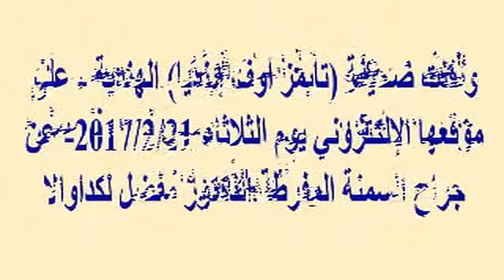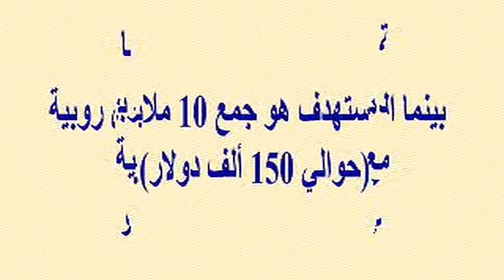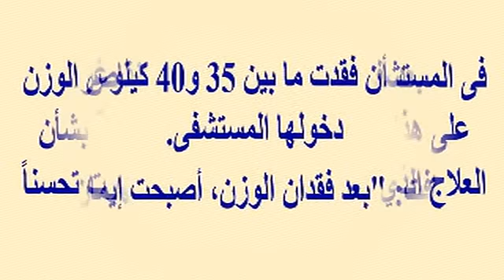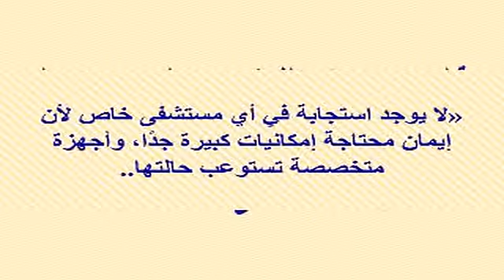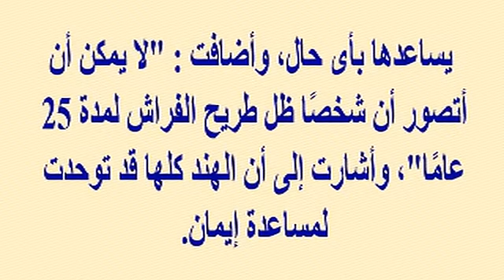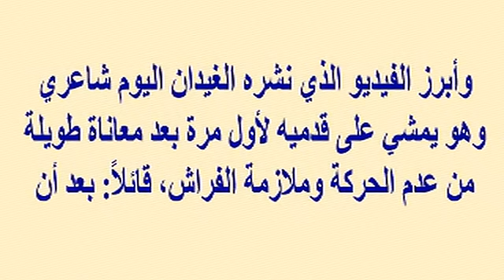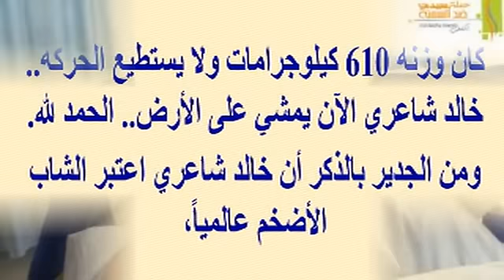لأول مرة إيمان عبد العاطي على كرسي متحرك في أبوظبي وأحدث صور لها بمؤتمر صحفى عقد اليوم وتطور حالتها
وبرجاء زيارة مدونتى الجديدة على الرابط
  وشكرا

لأول مرة إيمان عبد العاطي على كرسي متحرك في أبوظبي وأحدث صور لها بمؤتمر صحفى عقد اليوم وتطورات كبيرة بحالتها